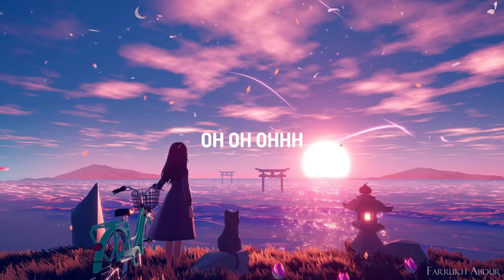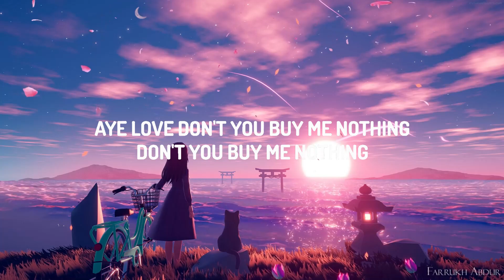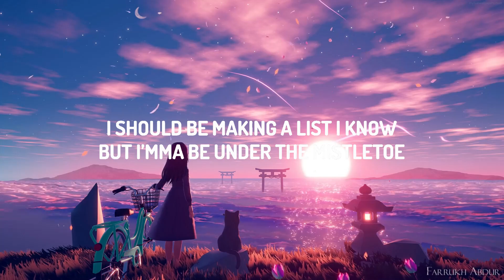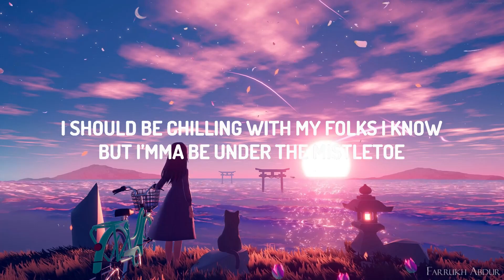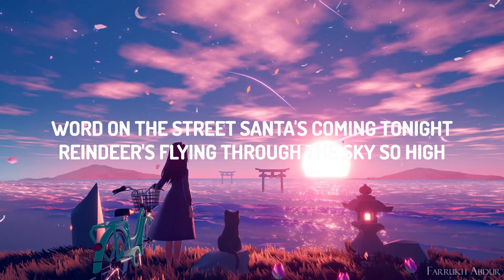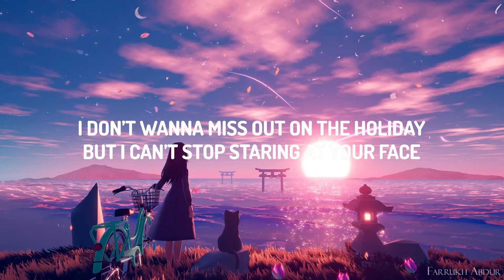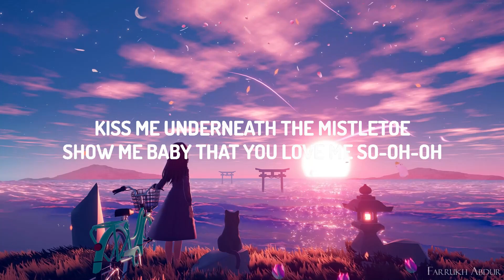Justin Bieber - Mistletoe (Lyrics) |Top Version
Aye, yêu, the wise men followed the star

Aye, yêu, don't you buy me nothing

Show me baby that you yêu me so-oh-oh

Show me baby that you yêu me so
Mistletoe